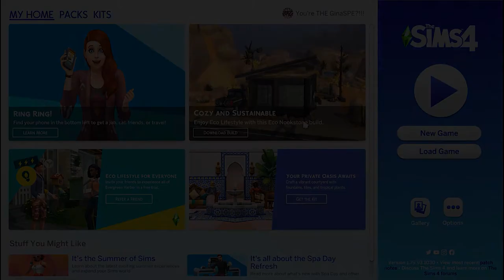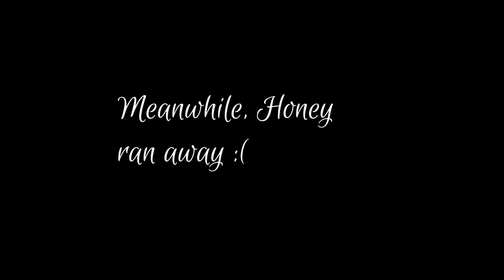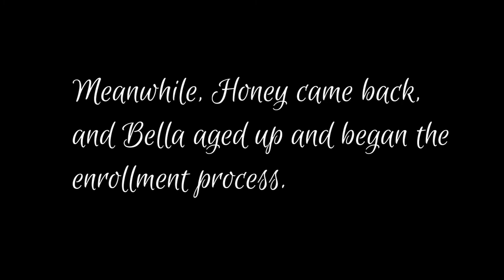Sims 4 Tutorial #15: Gameplay 205; Full House!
Our family is almost at capacity! In this video we take a detailed look at the Simology panel, make New Years Resolutions, move into a new house, and learn how to enroll into a university.
Both Cypress Point and Welleville Spa are available on the Gallery.
Origin ID: GinaSPE

(**Any in game custom content you see, I did NOT create**)